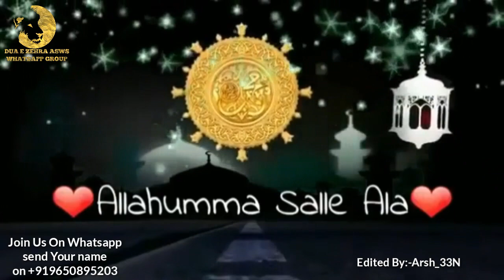12 rabi ul awal status video 😘😍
17 Rabiul Awal status
nuzool e mustafa s.a.w  status
nabi s a.w status
wiladat e mustafa s.a.w whatsapp status
documentary prophet nabi s.a.w
17 Rabiul awal whatsapp naat status

Sab shiane Ali a s ko 17 rabiulawal mubarak😍😍